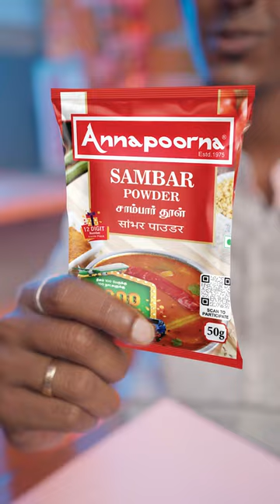Annapoorana Masala Campaign | KPY Bala | Vinisha Vision